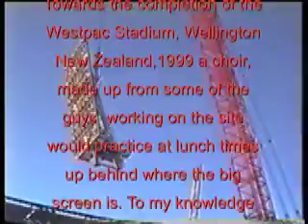Westpac Stadium Workers Choir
The choir was made up from guys working building the Wellington.NZ stadium in 1999. This is the only recording of the choir which was hoping to perform this song at the official opening for 2000